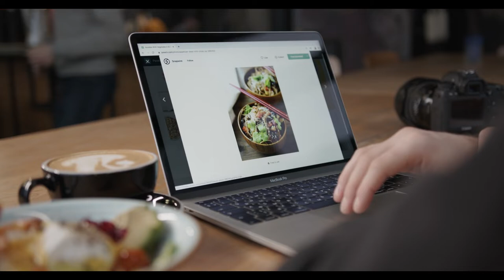🏙️ City Lights - Babasmas [ MBXRPS Release ] 🎶🔥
Enjoy New Video & Music every week. Free Background Music No Copyright. Musica Gratis para ti.
✅ Perfect Portable Wireless Bluetooth Speaker for iPhone, Samsung and More
🔥 JBL TUNE - Noise Cancelling On-Ear Wireless Bluetooth Headphone
✅ Discover How to Start a Profitable Online Business Starting From Scratch!...

✔️ If you find any of your copyrighted material in this video, please leave us a message so we can resolve the issue.

🎵 Track Info:

Title: City Lights by Babasmas